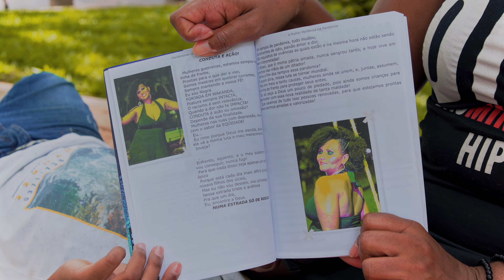R Jay - Sou Livre feat. Andrea Felix (Prod. DJ Batata Killa) | Videoclipe Oficial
FICHA TÉCNICA:
Composição: R Jay (@rjayjay) e Andrea Félix (@andreafelix_)
Intérpretes: R Jay (@rjayjay) e Andrea Félix (@andreafelix_)
Beat: DJ Batata Killa (@djbatatakilla)
Produção musical: DJ Deni Borges (@djdeniborges)
Produção audiovisual: matheusr.art (@matheusr.art)

Incentivo: Programa Municipal de Incentivo a Cultura (PMIC) - Prefeitura Municipal de Uberlândia-MG.

APOIO: DJ Deni Borges, Agência Cultural Subsolo, Batalha do Coreto 034.